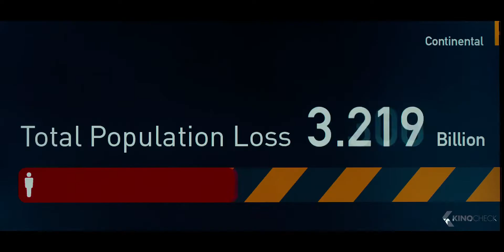WORLD WAR Z Trailer (2013)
Official "World War Z" Trailer | Release: 20 Jun 2013 | For more clips & trailers check
Life for former United Nations investigator Gerry Lane and his family seems content. Suddenly, the world is plagued by a mysterious infection turning whole human populations into rampaging mindless zombies. After barely escaping the chaos, Lane is persuaded to go on a mission to investigate this disease. What follows is a perilous trek around the world where Lane must brave horrific dangers and long odds to find answers before human civilization falls.